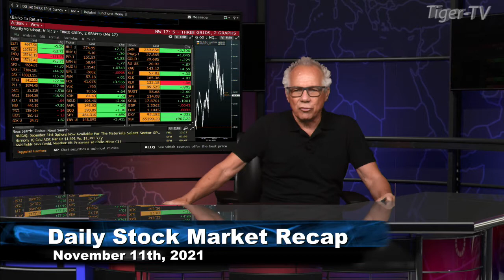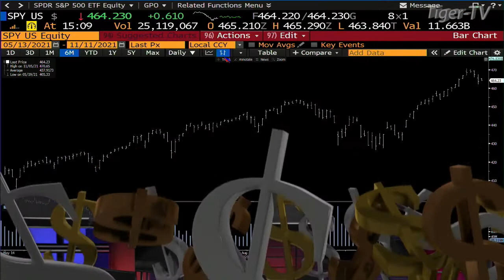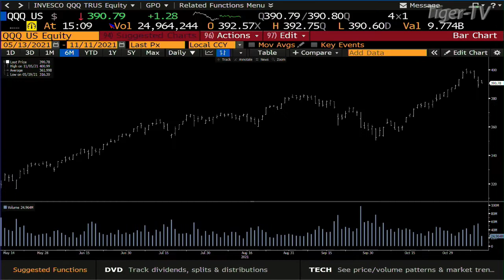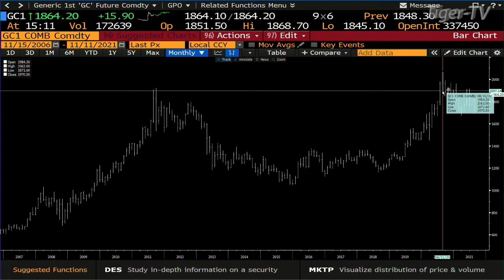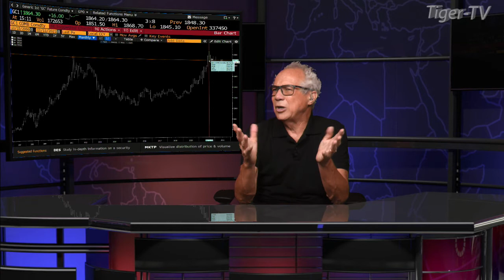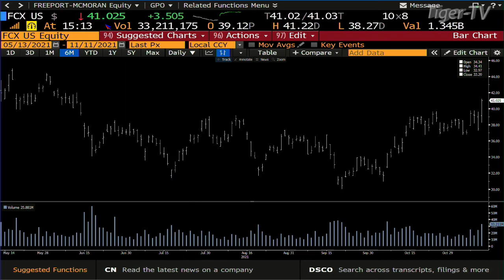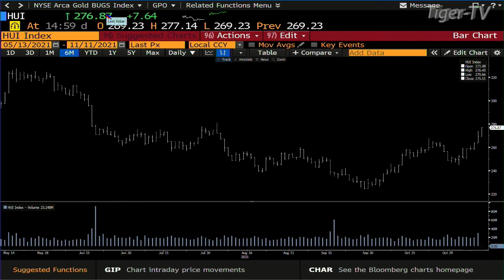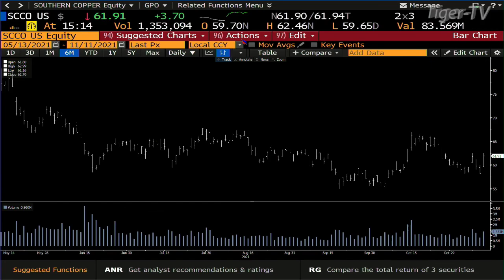November 11th, Daily Market Recap - 2021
9:06 The Morning Market Kickoff with Tommy O'Brien
10:06 The Tiger Technician's Hour with Basil Chapman
11:06 Trade What You See with Larry Pesavento
12:00 TD Ameritrade's Thinkorswim with Alex Coffey and Kevin Hincks
1:06 The Trader's Edge with Steve Rhodes
2:06 The Power Trading Hour with David White
3:06 The Tom O'Brien Show

9:06 The Morning Market Kickoff with Tommy O'Brien
10:06 The Tiger Technician's Hour with Basil Chapman
11:06 Trade What You See with Larry Pesavento
12:00 TD Ameritrade's Thinkorswim with Alex Coffey and Kevin Hincks
1:06 The Trader's Edge with Steve Rhodes
2:06 The Power Trading Hour with David White
3:06 The Tom O'Brien Show